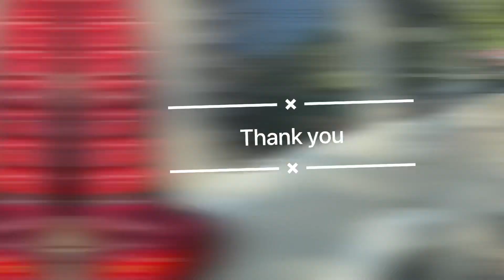Have you visited yet?? The new place in town|| *Vlog 2* guwahati cafe |anecdotes by abi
Had a great time with cousins in this place called  Dockyard by Cafe Bellevue,
my special thanks goes to the editor of the thumbnail. "thank you so much"❤️